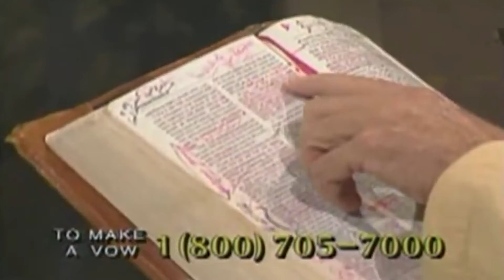Blitzkrieg Blasphemer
Blitzkrieg, Blasphemer, (Taken from the 2021 album war machine)